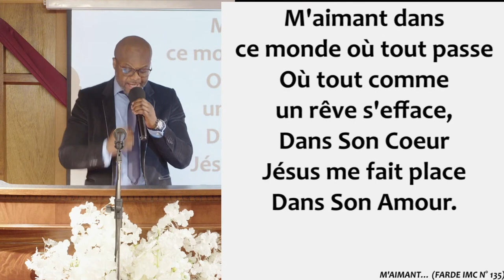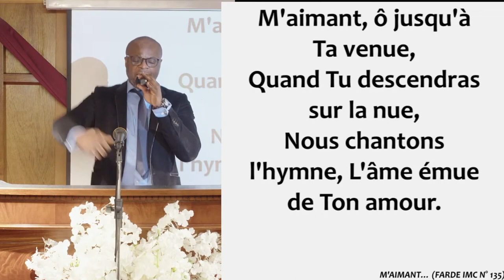DIEU PEUT-IL ? - Mardi 22 Février 2022